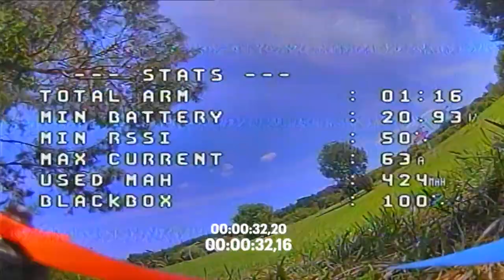Racing progress update: 150packs